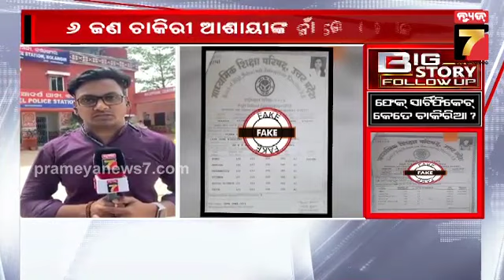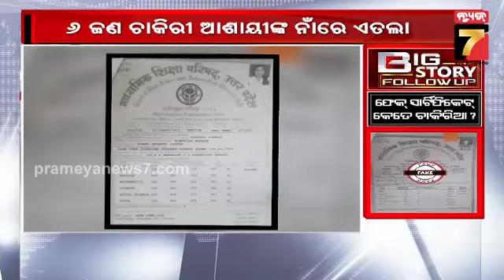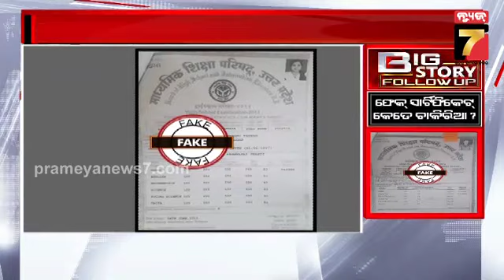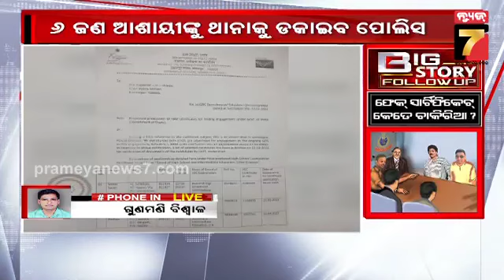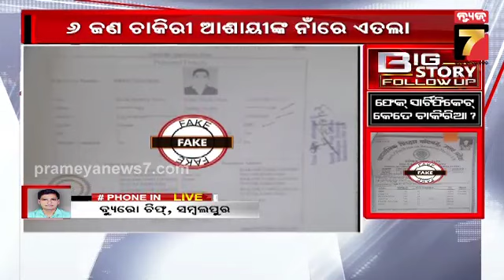Big Story Fllow Up : ଜାଲ ସାର୍ଟିଫିକେଟ୍ ମାମଲା : ଫେକ୍ ସାର୍ଟିଫିକେଟ୍ ରେ କେତେ ଚାକିରିଆ ? || Prameya News7